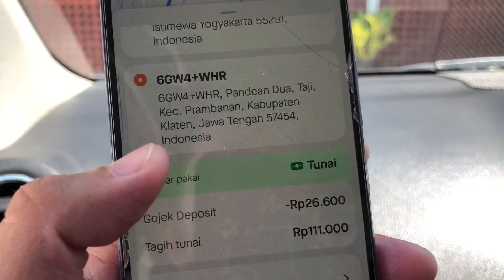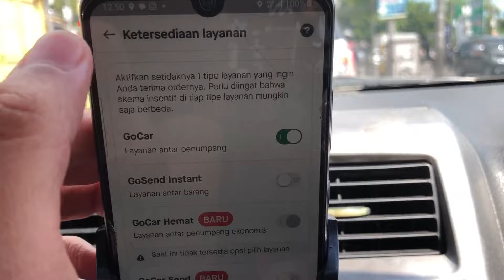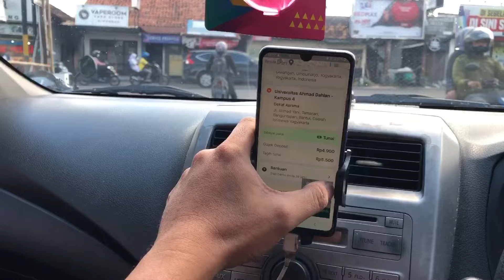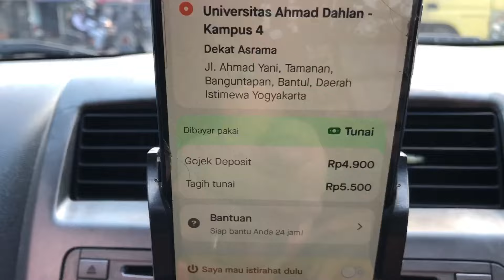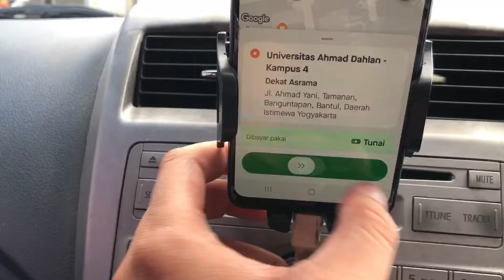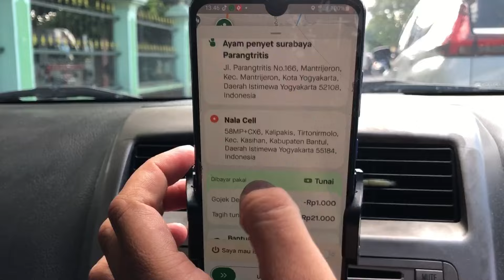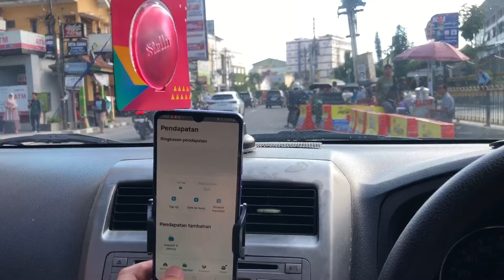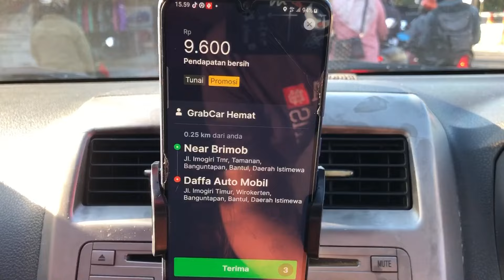DRIVER SUDAH TIDAK ADA HARGA DIRINYA PEMERINTAH HARUS TURUN TANGAN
Tarif murah membuat driver tidak di hargai